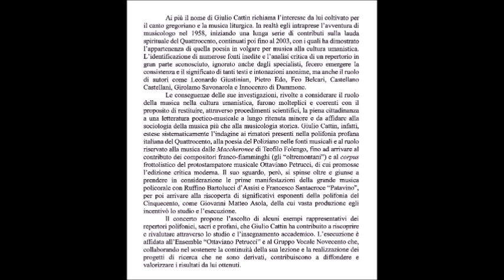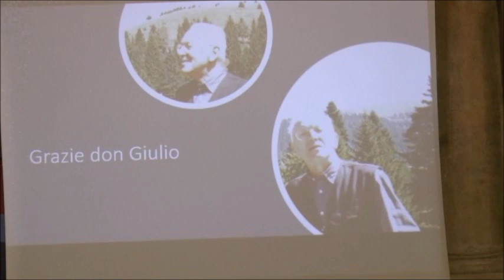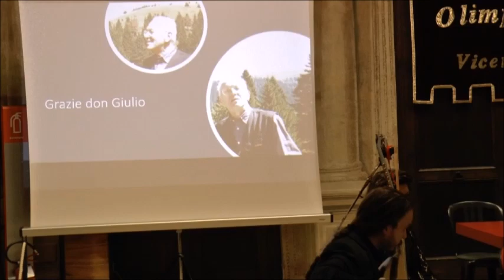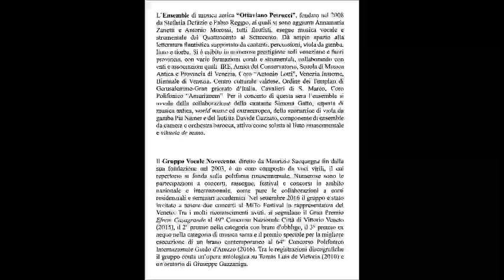Per Giulio Cattin / Concerto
Giovedì 11 aprile 2019, al termine dell'incontro dedicato a Giulio Cattin, si è tenuto un momento musicale con l'Ensemble Ottaviano Petrucci e il Gruppo Vocale Novecento, che hanno eseguito rispettivamente laude e frottole dei secoli XV-XVI e musiche di Giovanni Matteo Asola (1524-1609).